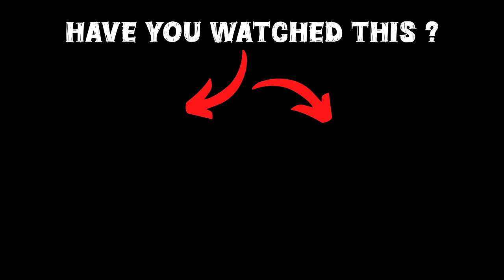STOP Being Poor in GTA 5 and Become a Millionaire!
Welcome to our dedicated GTA 5 Malayalam channel, in this video franklin shinchan and pinchan is becoming poor life to rich life hope you guys will like this video

gta 5
shinchan
franklin
dudesirgaming
game therapist
trending
viral
gaming
noobmaster